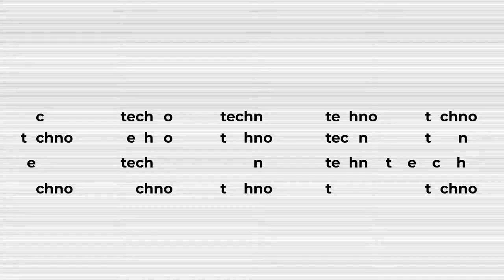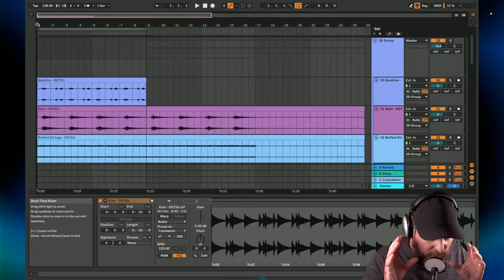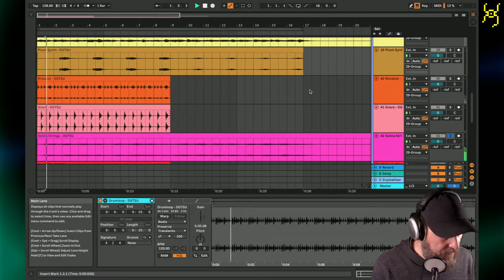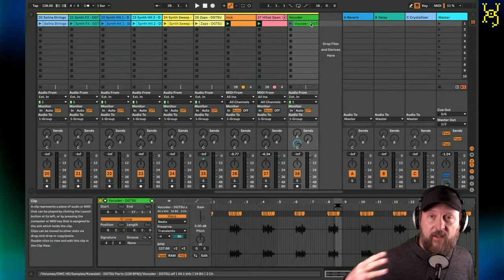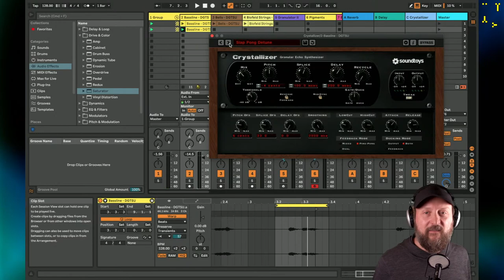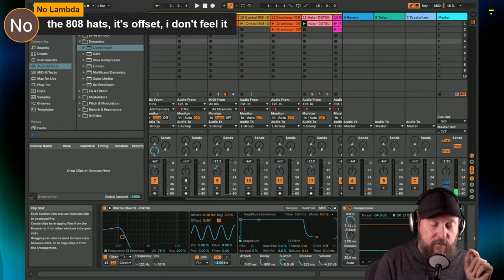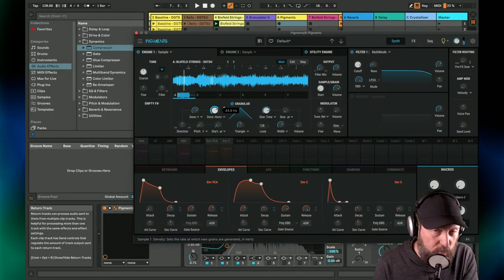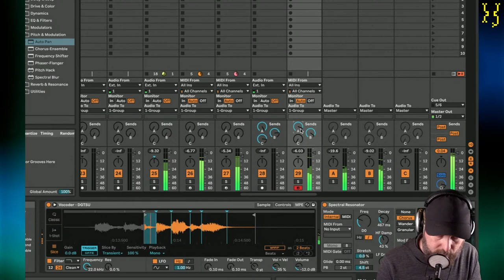Making a Techno Track Using Electro Elements | Selway's Techno Saturdays with John Selway